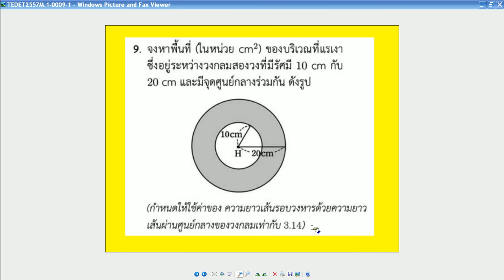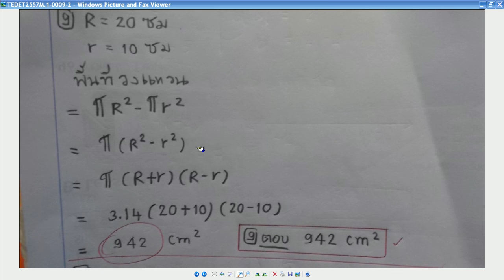TEDET2557M 1 0009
คณิตศาสตร์ ม.1  TEDET ปี2557- ข้อ9